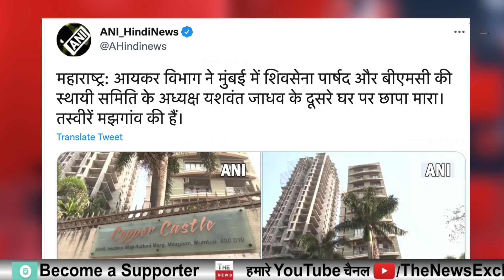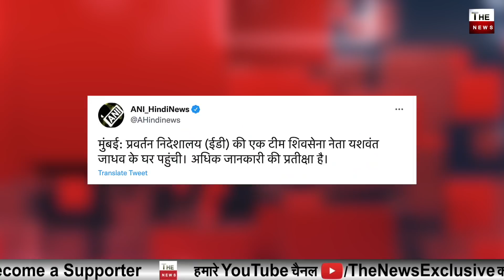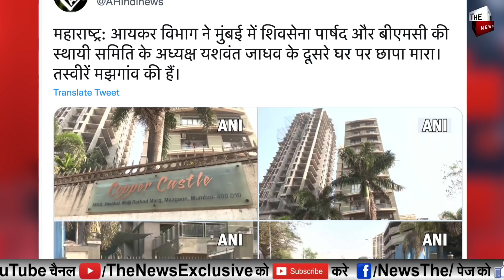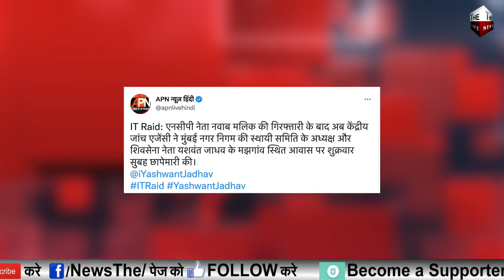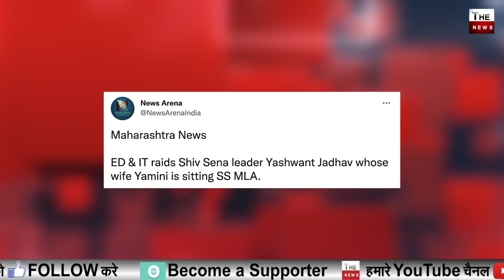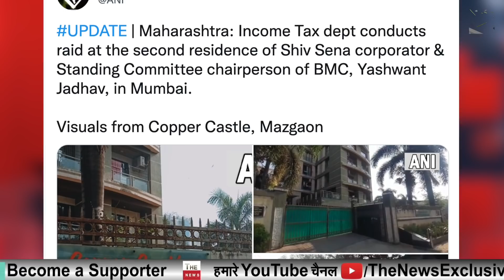Nawab Malik के बाद शिवसेना के दिग्गज नेता के घर पर ED की छापेमारी Sanjay Raut Sharad Pawarके होश उड़े